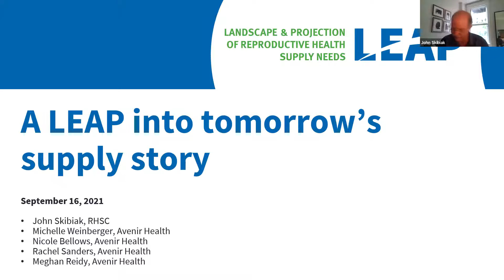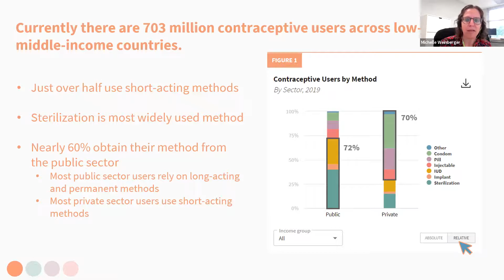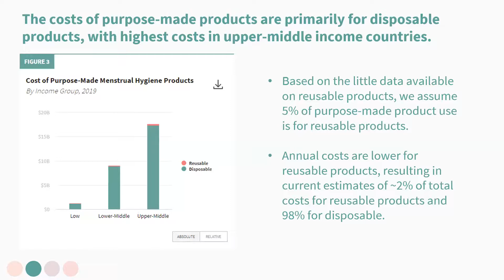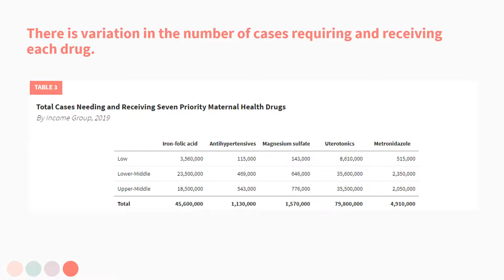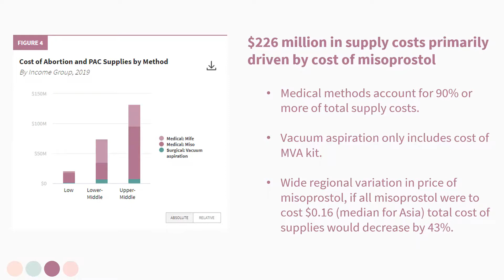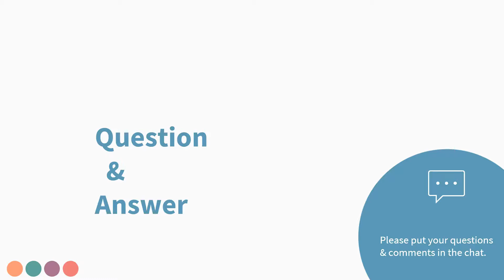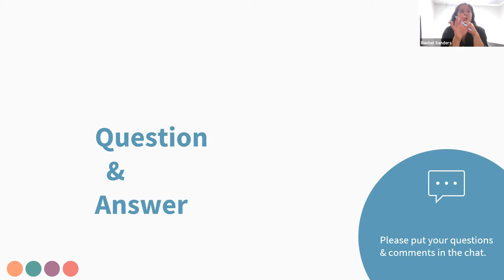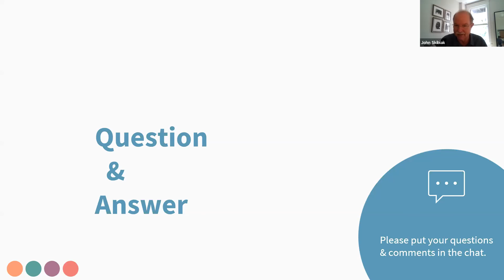A LEAP into tomorrow’s supply story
Please join us for a webinar on our new Landscape and Projection of Reproductive Health Supply Needs (LEAP) analysis. This work builds on the long history of RHSC’s Commodity Gap Analyses, but with a new expanded focus on reproductive health supply needs across four health areas – contraception, menstrual hygiene, abortion and post-abortion care (PAC), and maternal health.  Developed with our partners at Avenir Health, LEAP provides a detailed look into the current and future need for, and associated cost of, reproductive health supplies.

This webinar will provide an introduction to LEAP and highlight key findings from each of the four health areas. You can explore the online LEAP Analysis before joining.

Presenters:
• John Skibiak, RHSC
• Michelle Weinberger, Avenir Health
• Nicole Bellows, Avenir Health
• Meghan Reidy, Avenir Health
• Rachel Sanders, Avenir Health